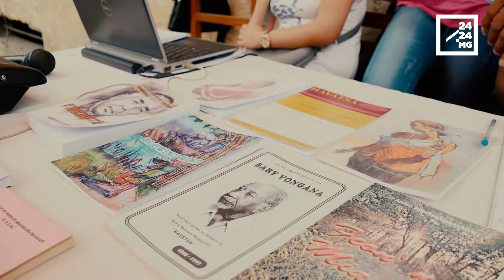ANDRO ERAN-TANY HO AN'NY POEZIA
Mankalaza ny andro eran-tany ho an'ny poezia, anio 21 martsa, ihany koa ny poeta sy mpanoratra malagasy. Maro ny hetsika nentina nankalazana azy io. Anisan'ireny ny nataon'ny HAVATSA-UPEM teo anoloan'ny Tahala Rarihasina izany nampitondrainy ny lohateny hoe : "Nanao tabataba". Antsan-tononkalo no nifampizarana teto. Afaka nandray anjara tamin'ny hetsika avokoa ny rehetra.